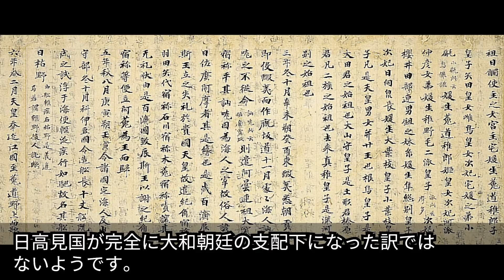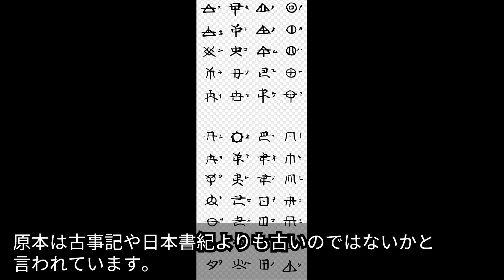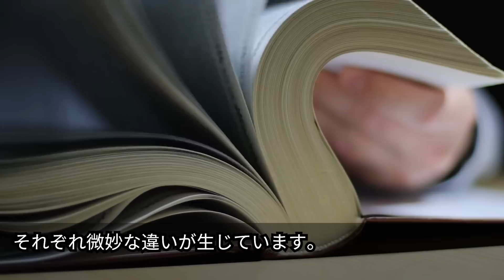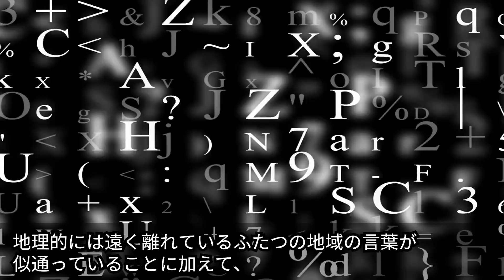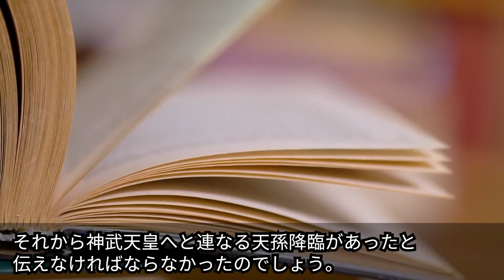隠蔽された日本最大の歴史の謎…日高見国の正体が明らかにする99%が知らない超古代文明の痕跡とは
宇宙人は古代から地球にいたという衝撃の事実…地球への訪問を示す秘密のメッセージが隠されていた

アポロ計画の宇宙飛行士が目撃した衝撃の月の真実…月面に存在していたUFOの正体と絶対に知られてはいけない機密情報とは【総集編】

未知の文明の証拠が月面に存在する…月面建造物写真が示す未知の文明の存在とは

日本の龍神信仰が明かす古代天皇の正体と未解明の古代日本の謎…教科書には載っていない日本人の真実とは

インド神話の内容は実際に火星で起きた史実だった…古代の歴史に隠された驚愕の真実と火星で見つかった文明の痕跡とは

■フリー素材
動画：Pixabay(フリー動画）